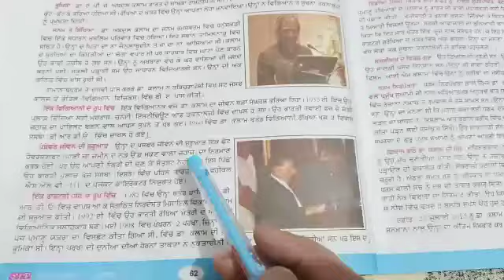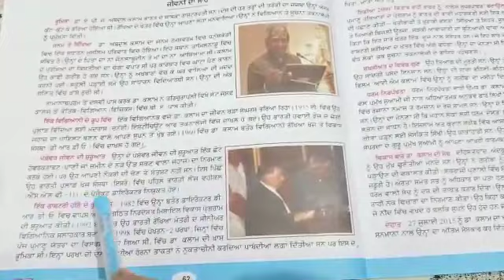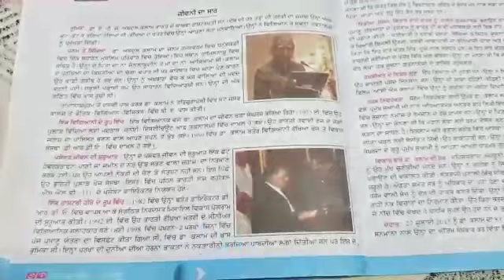10TH CLASS PUNJABI CH 7 PART 2